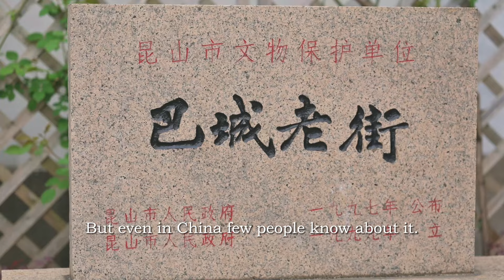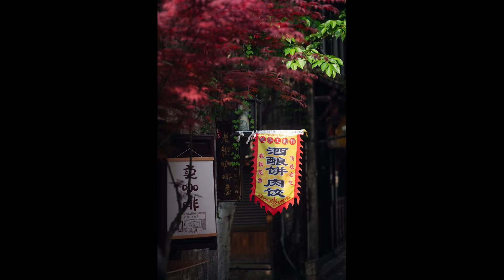POV street photography in ancient towns in China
Bacheng Old Street in Kunshan, Suzhou, China, is a charming and historic area that showcases traditional Chinese architecture and culture. The street is lined with well-preserved Ming and Qing Dynasty buildings, ancient stone bridges, and beautiful canals. Visitors can wander through narrow alleyways, admire intricate wood carvings, and explore quaint shops selling local handicrafts and souvenirs. Bacheng Old Street is known for its peaceful atmosphere and scenic views, making it a popular destination for tourists looking to experience the charm of ancient China. The street also hosts various cultural events and festivals throughout the year, providing a glimpse into the rich history and heritage of Kunshan.